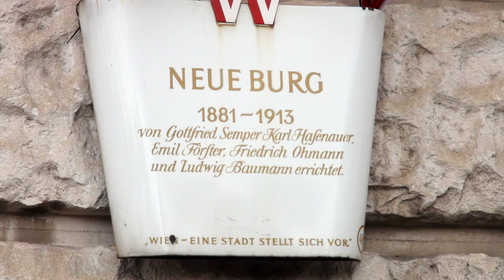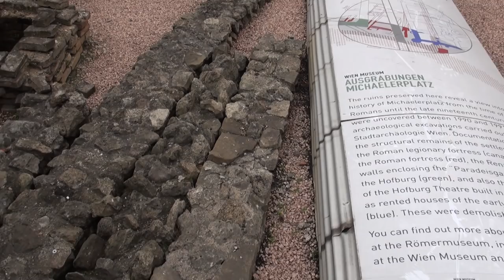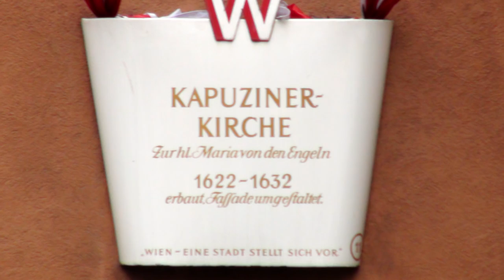Wien HD. Vienna Christmas. Vienne a Noël. Vídeň vánoční. [cz,en,fr]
[en,fr,cz] Ability to enable information subtitles on the screen bottom right. Possibilité d'activer des informations sous-titres sur le droit de fond d'écran. Možnost zapnout informační titulky na obrazovce vpravo dole.
*** Vienna is the capital and largest city of the Republic of Austria and one of the nine states of Austria. Vienna is Austria's primary city, with a population of about 1.723 million.It is the 9th-largest city by population in the European Union. In 2001, the city centre was designated a UNESCO World Heritage Site.
*** Vienne est la capitale de l'Autriche. Elle est aussi Land (État fédéré), en allemand Bundesland Wien. Elle est située dans l'est du pays, et traversée par le Danube (Donau). Peuplée d'environ 1,7 million d'habitants. Depuis 2001, le centre historique de Vienne est également classé au patrimoine mondial de l'UNESCO.
*** Vídeň (německy Wien) je hlavní město Rakouska, současně také statutární město a zároveň od 1. ledna 1922 jedna z jeho spolkových zemí, zcela obklopená územím spolkové země Dolní Rakousy. Leží na řece Dunaj a se svými 1,7 miliony obyvatel je největším rakouským městem a současně nejvýznamnějším kulturním, politickým a hospodářským centrem země. Historické centrum Vídně bylo v roce 2001 zapsáno na Seznam světového dědictví UNESCO.